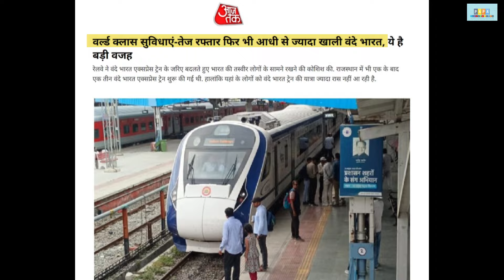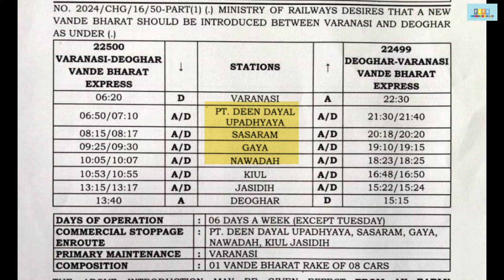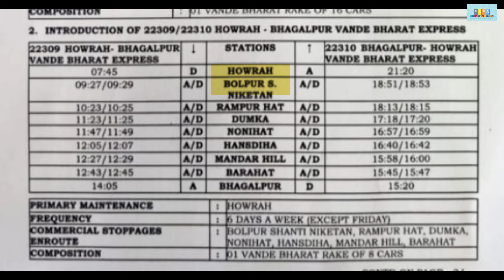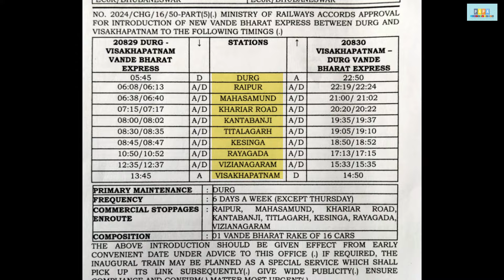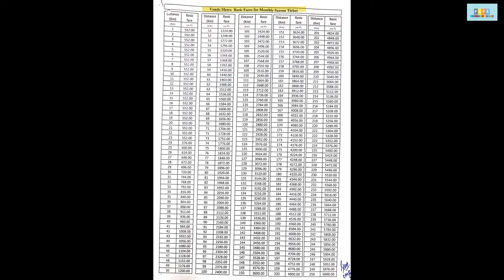11 New Vande Bharat Train inauguration | India's fastest train- Vande Bharat | Papa Construction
Title- 11 New Vande Bharat Train inauguration | India's fastest train- Vande Bharat | Papa Construction
suggested video-
Prime Minister Narendra Modi will flag off six Vande Bharat Express trains, including the Tatanagar-Patna Vande Bharat train, at Tatanagar Junction Railway Station tomorrow. Mr. Modi will also lay the foundation stone and dedicate various railway projects worth more than 660 crore rupees to the nation. Besides Tatanagar- Patna Vande Bharat train Prime Minister will flag off Bhagalpur- Dumka- Howrah, Gaya- Howrah , Deoghar- Varanasi, Rourkela- Howrah and Brahampur- Tatanagar Vande Bharat trains.The state -of the art Vande Bharat Express trains will improve the connectivity on these routes. These trains will boost religious tourism in the region by faster mode of commute to the pilgrimage sites like Baidyanath Dham in Deoghar, Kashi Vishwanath temple in Varanasi, Kalighat, Belur Math in Kolkata.
After the successful operation of Vande Bharat Express trains, Indian Railways is all set to launch
Vande Bharat Metro in Gujarat. The country's first Vande Bharat Metro is set to go for a trial run
soon during the coming days. The Vande Bharat Metro will be run between Vadodara and
Ahmedabad. As per Chief Spokesperson of Western Railway, JK Jayant, the trial run of the metro
will start within the next few days. Western Railway plans to operate the first Vande Bharat Metro
between Vadodara and Ahmedabad, as the railway route from Ahmedabad to Mumbai has recently been significantly upgraded.